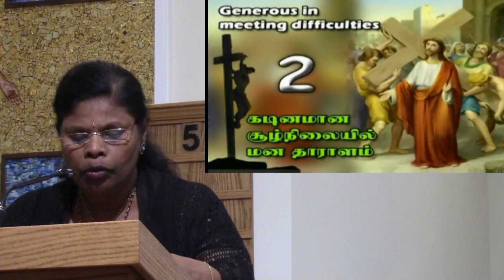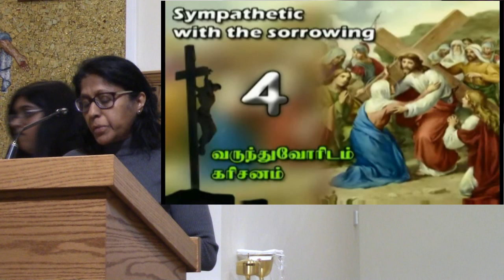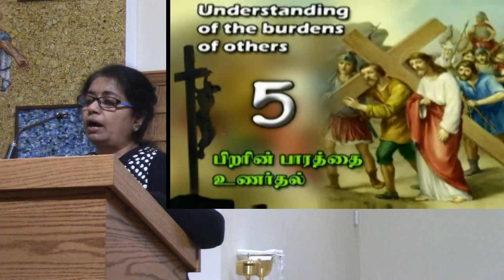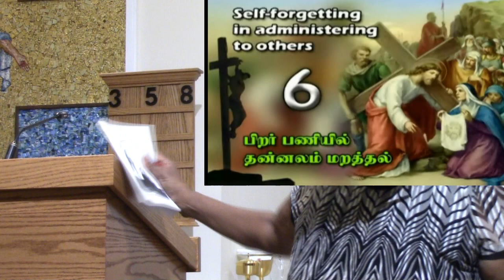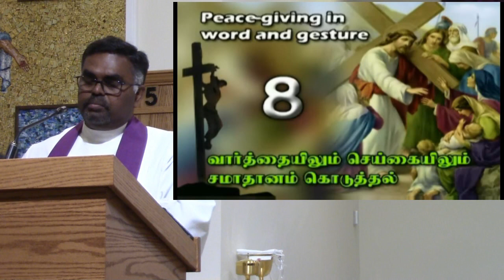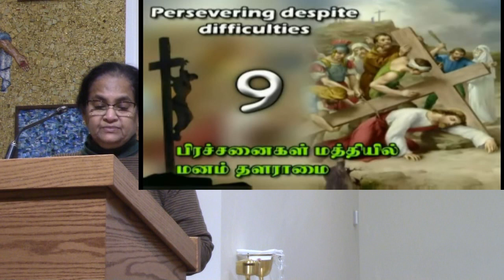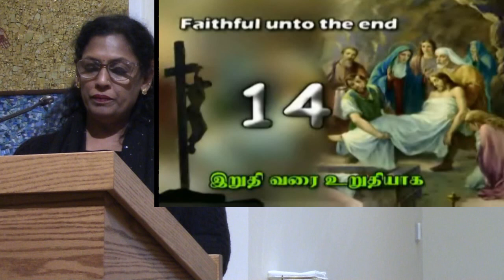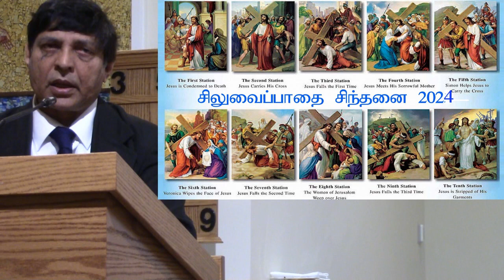சிலுவைபாதை சிந்தனைதிருப்பலியும் குணமாக்கும் வழிபாடும் மேரிலேக் 02-03-2024